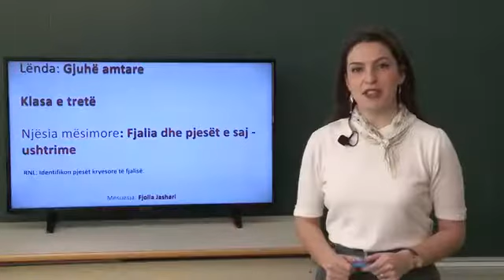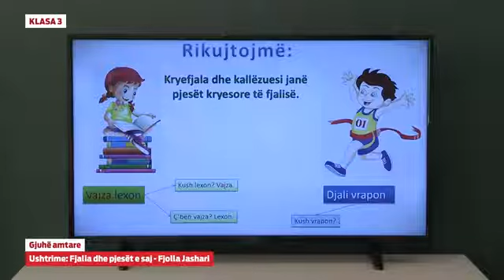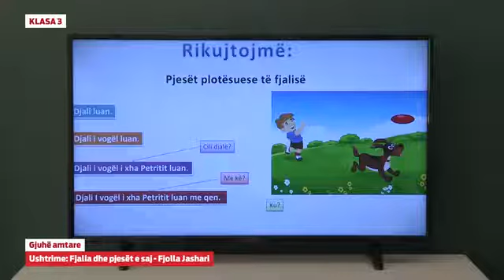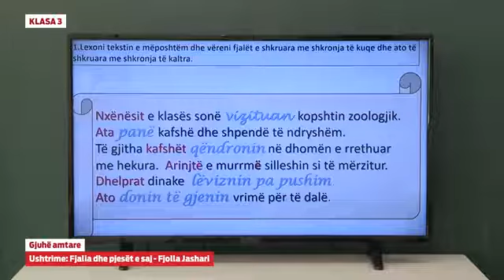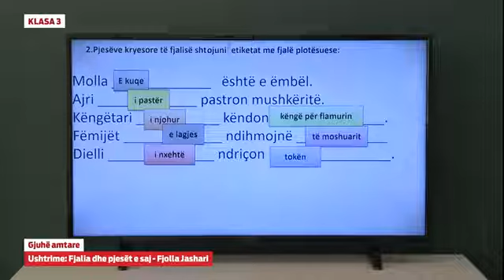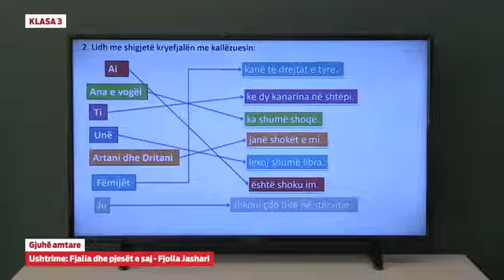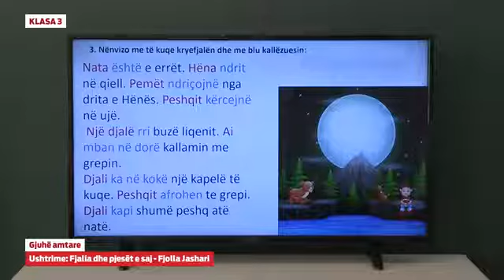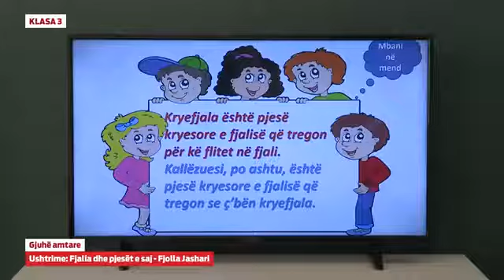Klasa 3 - Gjuhë amtare - Ushtrime: Fjalia dhe pjesët e saj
- Gjuhë amtare - Ushtrime: Fjalia dhe pjesët e saj

Fjolla Jashari